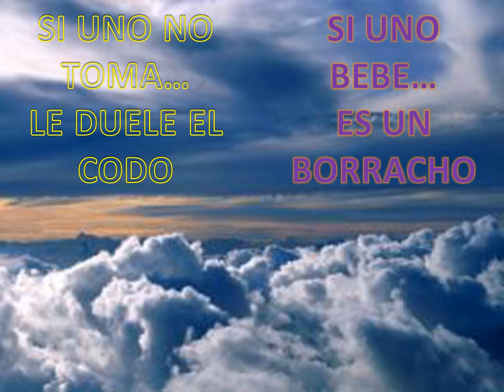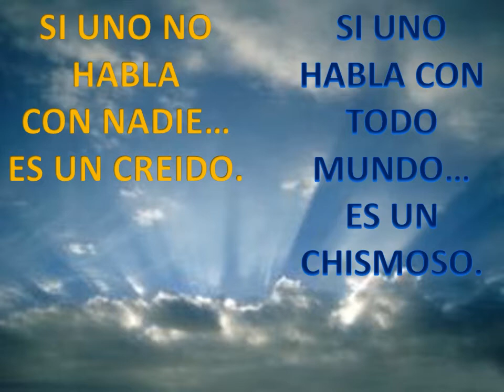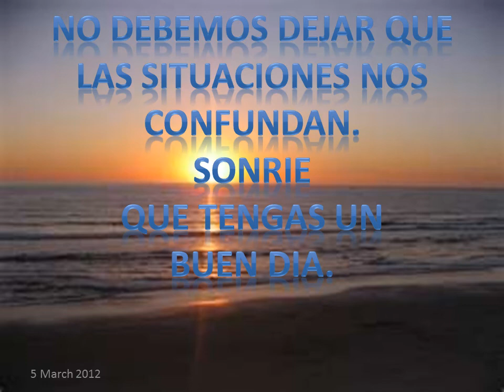ISIDRO GUTIERREZ. VERDADES DE ISIDRO #4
VERDADES DE ISIDRO